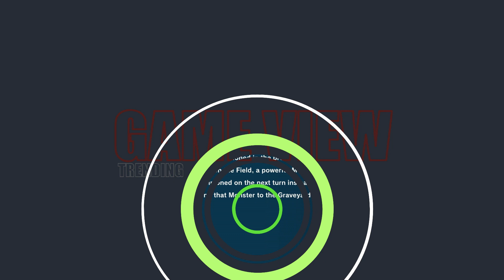Yu Gi Oh! Master Duel - Gameplay | (Android/iOS/Switch/PC)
Konami has brought the card game Yu-Gi-Oh! to multiple digital platforms.

Featuring stunning graphics and a dynamic soundtrack, the free-to-play Yu-Gi-Oh! Master Duel is now available on PC and consoles.

The mobile version will release at a later date, confirmed yesterday.

Additional Information
✅Category: Strategy, Board Game, Simulation
✅ Support Languages: Japanese, French, German, Italian, Korean, Spanish, ✅ Portuguese, English
✅ Network: Online/Offline